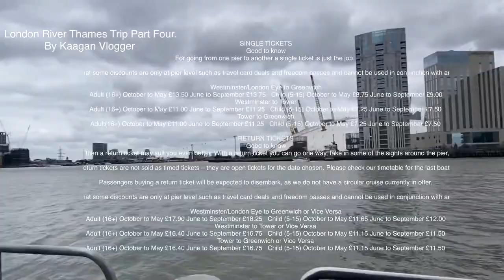London River Thames Trip Part Four By Kaagan Vlogger.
SINGLE TICKETS
For going from one pier to another a single ticket is just the job.

Please note that some discounts are only at pier level such as travel card deals and freedom passes and cannot be used in conjunction with any other offer.

Westminster/London Eye to Greenwich
  Adult (16+) October to May £13.50 June to September £13.75   Child (5-15) October to May £8.75 June to September £9.00
Westminster to Tower
  Adult (16+) October to May £11.00 June to September £11.25   Child (5-15) October to May £7.25 June to September £7.50
Tower to Greenwich

RETURN TICKETS
If you know what you've got planned, then a return ticket may suit you even better. With a return ticket you can go one way, take in some of the sights around the pier, and then take the same route back.

Return tickets are not sold as timed tickets – they are open tickets for the date chosen. Please check our timetable for the last boat.

Passengers buying a return ticket will be expected to disembark, as we do not have a circular cruise currently in offer.

Westminster/London Eye to Greenwich or Vice Versa
  Adult (16+) October to May £17.90 June to September £18.25   Child (5-15) October to May £11.65 June to September £12.00
Westminster to Tower or Vice Versa
  Adult (16+) October to May £16.40 June to September £16.75   Child (5-15) October to May £11.15 June to September £11.50
Tower to Greenwich or Vice Versa

 Description
The River Thames, known alternatively in parts as the Isis, is a river that flows through southern England including London. At 215 miles, it is the longest river entirely in England and the second-longest in the United Kingdom, after the River Severn. It flows through Oxford, Reading, Henley-on-Thames and Windsor.

London's river Thames is famous for landmarks such as Tower Bridge, the London Eye and Shakespeare's Globe. Take a river cruise all the way to the Thames Barrier or drift back from Hampton Court Palace. Enjoy a meal at a Thames riverside restaurant or race up the river on a speedboat.